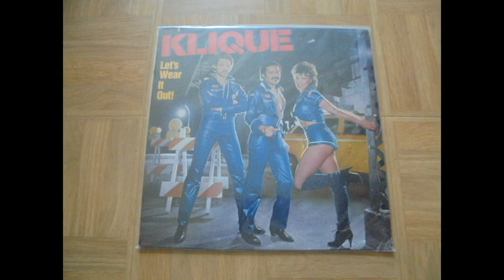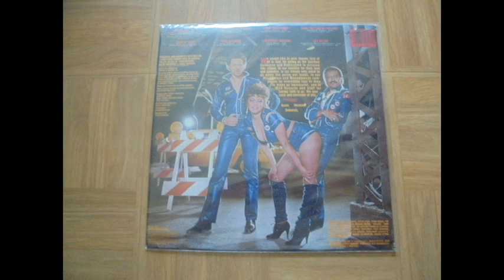Klique - Baby You Can Be The One - 1982